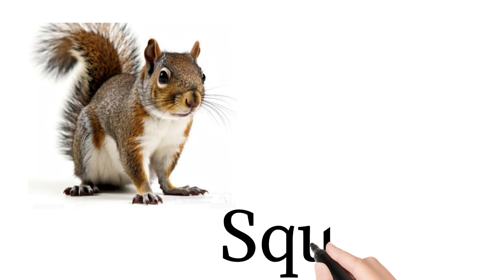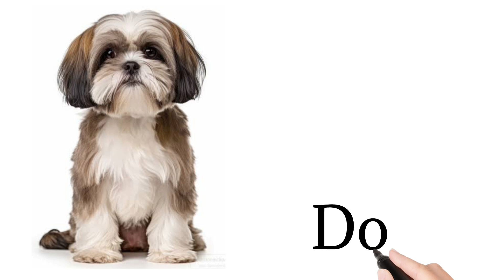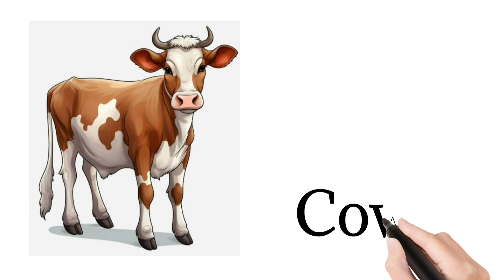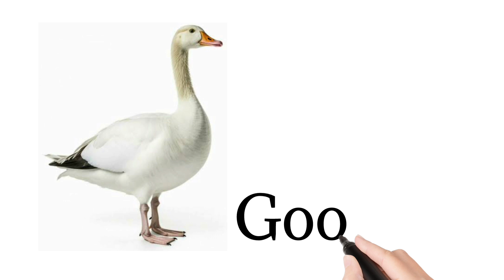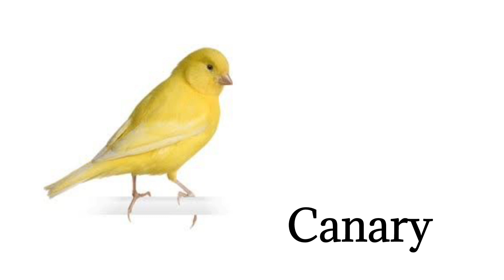Domestic Animals || पालतू जानवरों के नाम || Pet Animals || Learn Domestic Animals Name In English